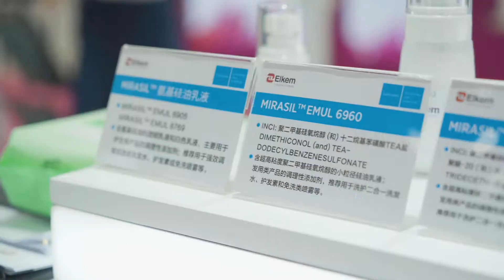Elkem at PCHi China 2021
In March 2021, Elkem Silicones exhibited at PCHi China, a renowned show dedicated to the Personal Care industry and hosted annualy in Shanghai. Elkem Silicones Personal Care team showcased the latest additions to their dedicated product ranges: PURESIL™ and MIRASIL™.